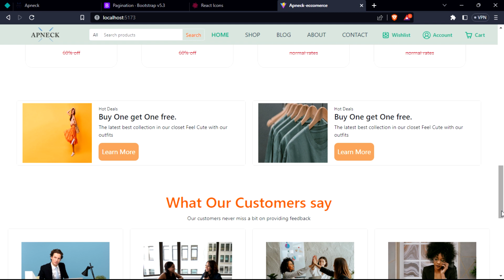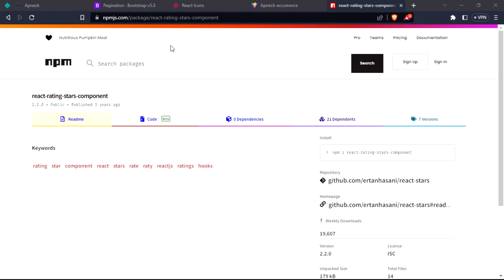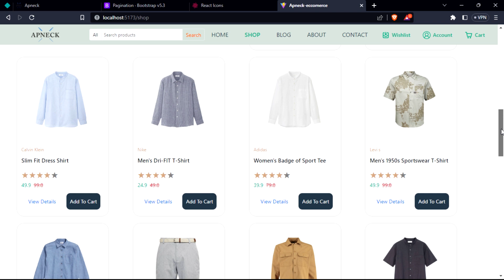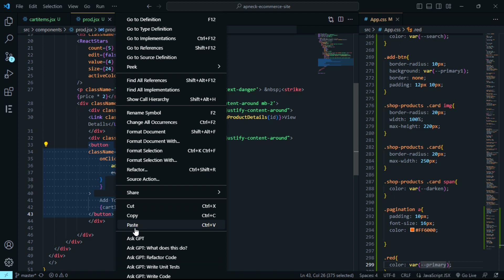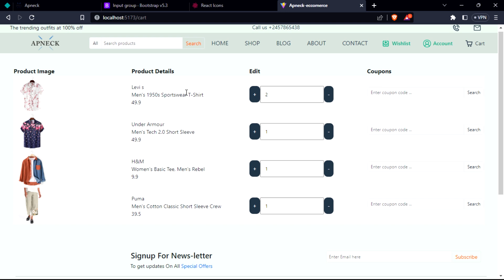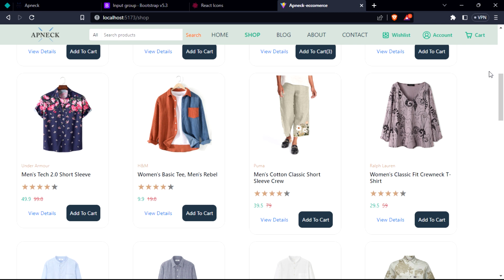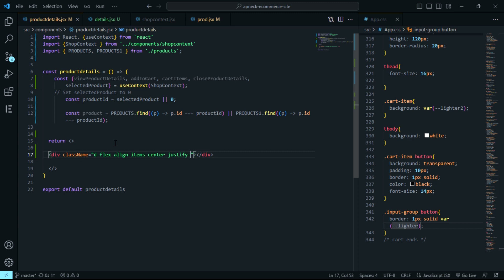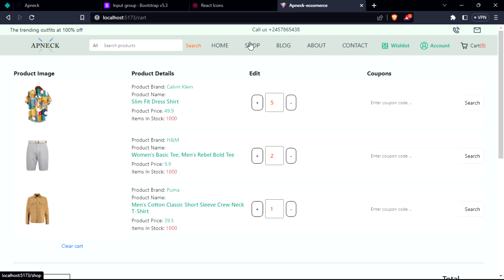react - BUILD and Deploy a Modern REACT.Js Ecommerce Application | Responsive Cart Page (PART 02)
Learn how to create a responsive shop and cart page in the second part of our video tutorial series on building a sleek ecommerce application using React.js and Bootstrap 5. In this step-by-step guide, we will continue from where we left off in part one and dive deeper into React.js fundamentals,  integrating with Bootstrap 5 and preparing for deployment on popular platforms.

In this part of the tutorial, we will focus on creating a dynamic home page and setting up all the necessary routes for smooth navigation within the application. By leveraging the power of React.js and the flexibility of Bootstrap 5, we'll design an engaging and user-friendly shopping experience.

Take your web development skills to the next level by building a stunning ecommerce app with React.js and Bootstrap 5. Join us now and embark on your journey to create your next big project!

To access the source code for this tutorial, visit our GitHub repository